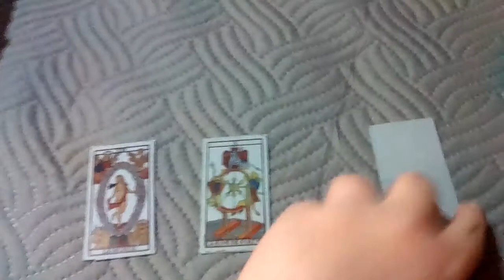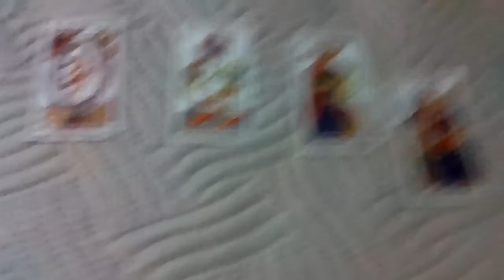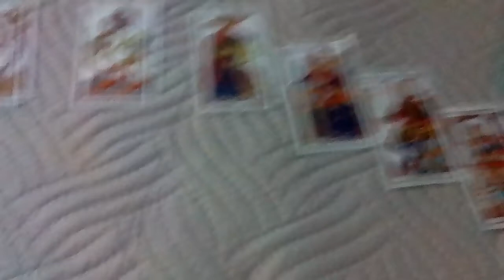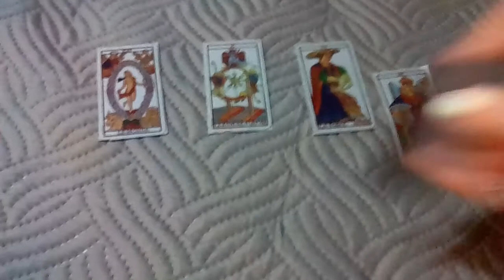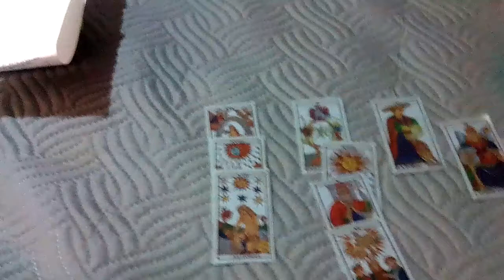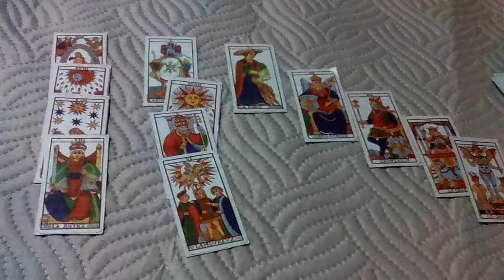1 tarot spread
Job Life